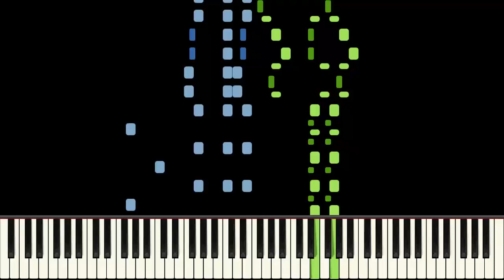Hyacinth Rag Piano Tutorial - George Botsford - Medium (HQ Audio)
Midi is available free from ragtimemusic.com